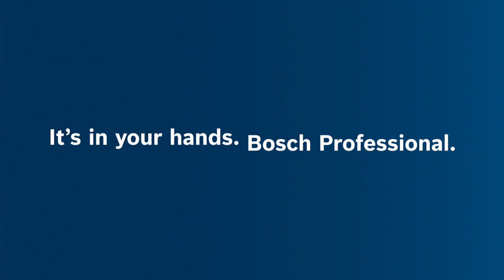Alles über den GAS 35 H AFC Professional Nass-/Trockensauger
Ihr sucht einen Nass-/Trockensauger mit starkem Sicherheitsfilter zum Schutz der Gesundheit? Der GAS 35 H AFC Professional ist für die Staubklasse H zertifiziert und fängt 99,995 % des gesundheitsschädlichen Staubs auf. Eine Volumenstromüberwachung kontrolliert den konstanten Luftstrom durch den Sauger und gibt ein akustisches Warnsignal, wenn der Luftstrom zu gering ist.

Eine L-BOXX kann für einen einfachen Transport auf den Nass-/Trockensauger geklickt werden. Alle Bosch Elektrowerkzeuge mit dem Click & Clean System können ohne Adapter direkt mit dem GAS 35 H AFC Professional verbunden werden.

Georg und Philippe zeigen euch in diesem Video detailliert alles was ihr über den vielseitigen Nass-/Trockensauger der Staubklasse H mit automatischer Filterreinigung für gesundheitsgefährdenden Staub wissen müsst.

Inhalt:
- Einführung (00:00)
- H-Klasse (01:22)
- Filterelement (02:31)
- Einsetzen Filter und Entsorgungssack (03:47)
- Entfernen Entsorgungssack (06:03)
- Zubehör (11:19)
- Verabschiedung (13:46)
- Outtakes (14:18)

Weitere Informationen zum GAS 35 H AFC Professional findet ihr